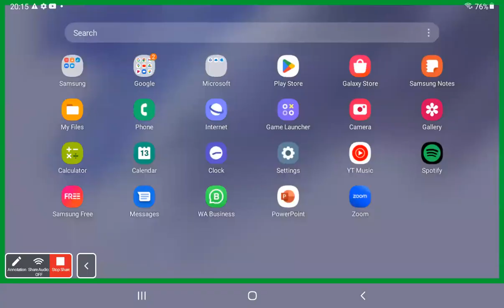Bible workshop - Free Kannada Bible Study - Br Raju - 8867768876